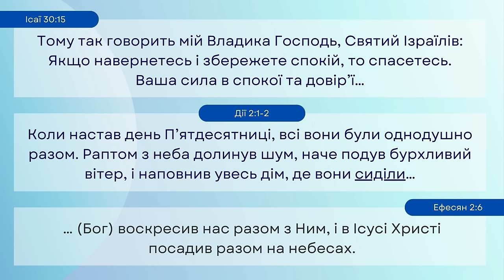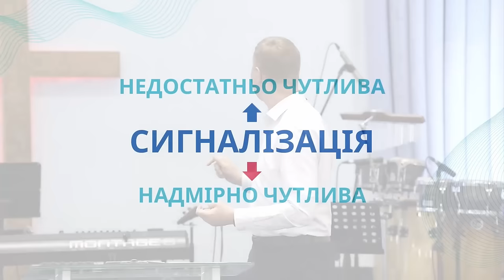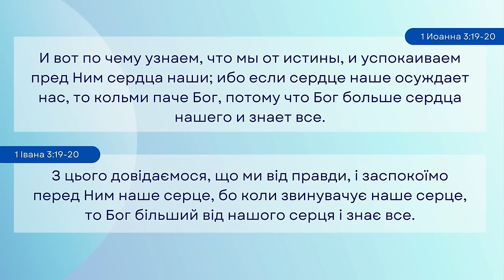Ні віри, ні совісті | єпископ Микола Савчук | 22.05.2024